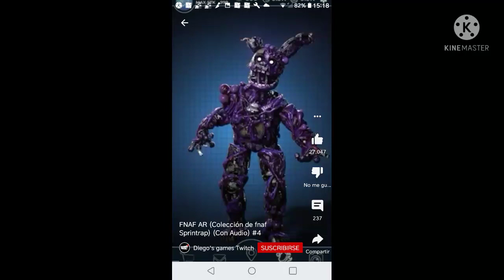porfin me salio😁😁😁😛😝😜